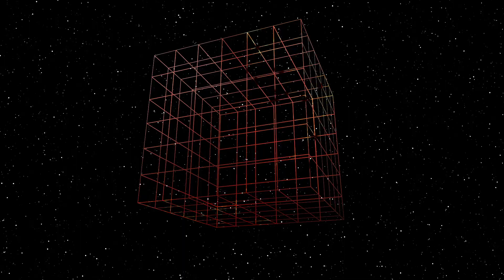Introducing... LAB X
🚨 Nov 22: LAB X 🚨

LAB X is a new project and co-presentation from Urban Science and Growve that puts experimentation at the forefront- less of a performance and more of a chance for us to do weird shit on stage that might fall flat on its face. The goal is putting ourselves outside of our comfort zones and trying new things in public, with no rehearsal.

8:00pm 🎤 Jam
9:00pm 🧪 LAB X - Set #1
9:30pm 🎤 Jam
10:30pm 🧪 LAB X - Set #2
11:00pm 🎤 Jam
12:30am 😴 GO HOME

LabX [ 0001 ] [ x GROWVE HYPER TURBO EDITION ]
📅 mer le 22 novembre 2023
📍 Turbo Haüs 2040 St-Denis

Come early to secure your place inside.

Next shows/events:
@growvemtl6351  hosted by Dust Gang
🎤 THIS IS A JAM!
📅 WED 8:00pm to 12:30am 📍 Turbo Haüs

➡️ LeCypherX #293 @O PATRO VYS
📅 jeu le 30 novembre, 2023
📍 O Patro Vys 356 Mont-Royal E
🎶 7pm Doors 8pm Music